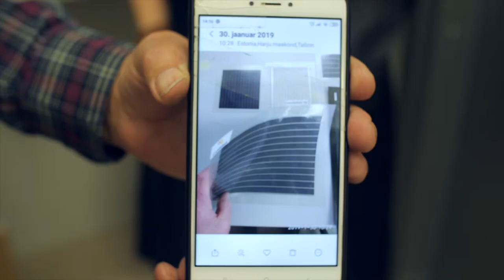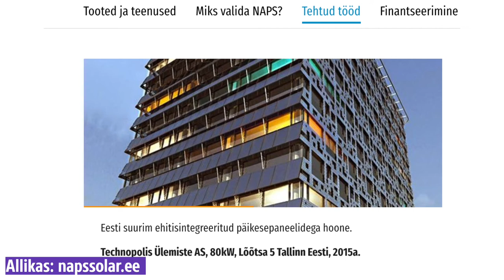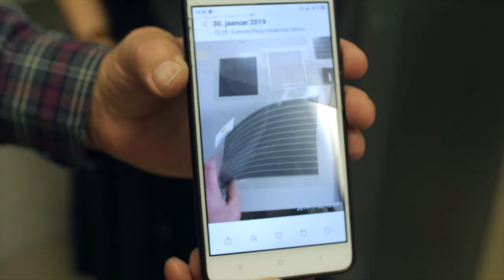ODYSSEY videoloeng: Maarja Grossberg ja päikeseenergeetika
Tallinna Tehnikaülikooli teadlane,  materjali- ja keskkonnatehnoloogia instituudi professor ja optoelektroonsete materjalide füüsika teaduslabori juhataja Maarja Grossberg tutvustab päikeseenergeetika võimalusi ja tehnoloogiat.

Videoloeng on valminud Erasmus+ projekti ODYSSEY jaoks.

🌞 Suur tänu Maarja Grossbergile ja OÜ-le Loorebased!

🌞 ODYSSEY projekti käigus harjutame õpilastega teadusteemadel väitlemist ja valmivad õppematerjalid. Uuri lähemalt